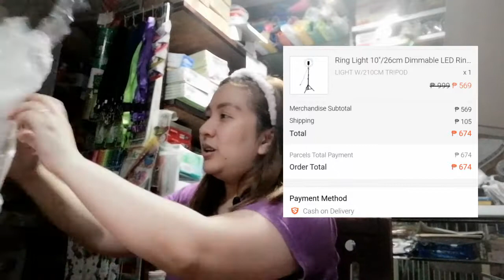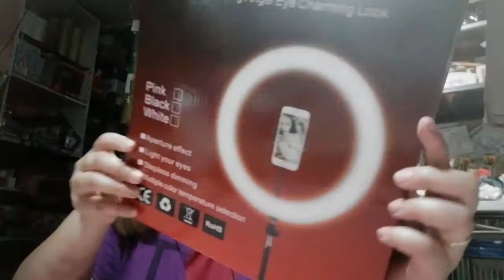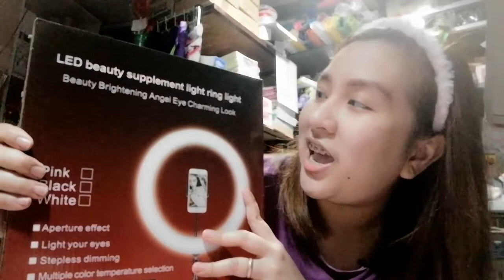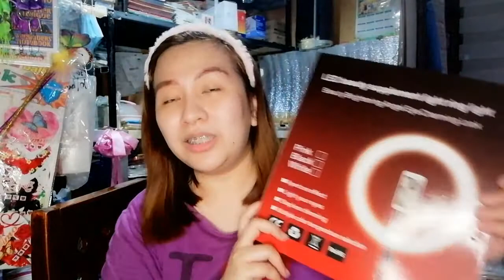UNBOXING RING LIGHT FROM SHOPEE | SULIT BA ANG PERA KO? | MASASABI KO BA ANG SALAMAT SHOPEE?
Happy Lang. Good Vibes Lang ❤

NABILI KO SI RING LIGHT LAST 8.8 SA SHOPEE MAY KASAMANG SF SIYEMPRE :D